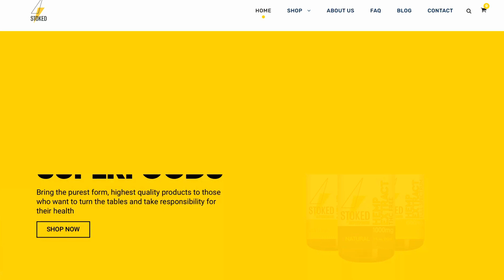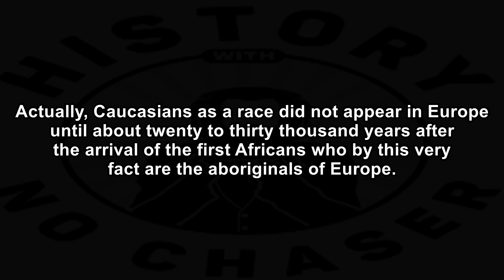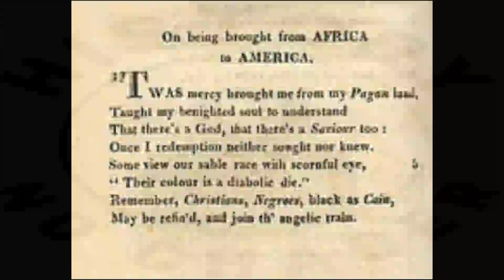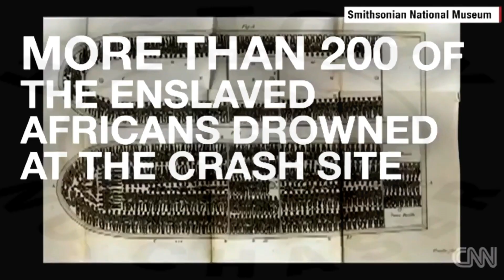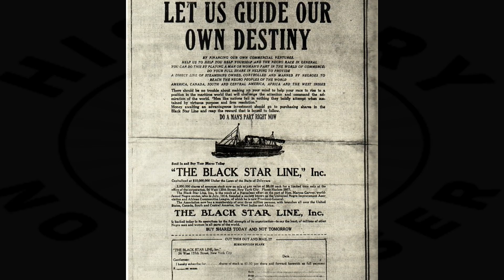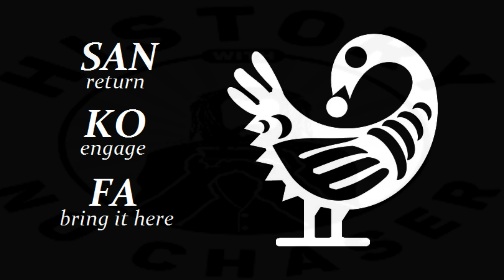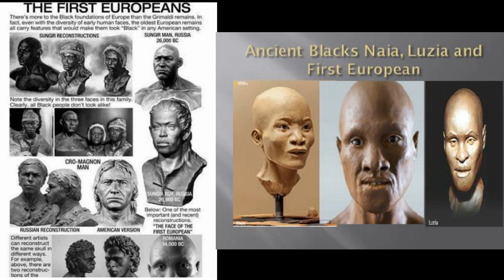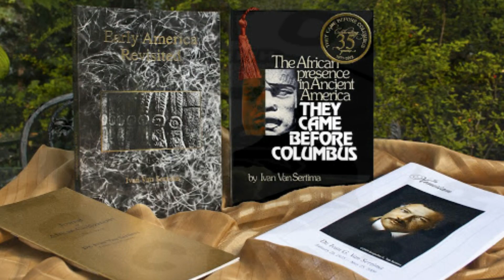Are Black People From Africa?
The first people of Europe were prehistoric Africans.
Many thousands of years before the rise of the current pale tribes of Europe, an Afrocoid people known as the Grimaldi people, established the Aurignacian cultures.

Pretentious scholars struggling with their self-inflicted racist diseases attach ill-fitting names to the first peoples of Europe. They call them funny names like Neanderthals, Paleolithic men, Mesolithic or Neolithic, Cro-Magnons, Grimaldi, Aurignicians, in a desperate bid to hide the cultural and historical identity of those people

The Grimaldi were Black Africans with very little body hair, black and smooth skin; they had the facial features typical of West African forest dwellers. They had kinky hair too. They arrived in Europe 40,000 to 50,000 years ago. In 1994, scientists found corroborating evidence of stone and bone tools on the banks of the Semlike River in Zaire. They were finely crafted tools made between 75,000 to 100,000 years old long before modern humans migrated to Europe.

Grimaldi people also existed in Central and Southern Europe many thousands of years after the Grimaldi Negroid had expanded to Europe but before the appearance of the pale version of Europe now known as Caucasians.

Actually, Caucasians as a race did not appear in Europe until about twenty to thirty thousand years after the arrival of the first Africans who by this very fact are the aboriginals of Europe. Pale skin is a relatively recent genetic modification that occurred in originally Black Europe.

Some theories suggest that Neanderthals (who were originally black as all original Africans) later became pale-skinned and retained excessive body hair due to genetic selection responding to the need to adapt to the cold and darkness of Ice-Age Europe.

The modern-day Europeans are the products of interbreeding between these mutated pale skin Neanderthal. Warm-blooded animals undergo de-pigmentation in the absence of light and warmth. If there were no Ice Age in Europe, the people would have remained Negroid/Black. Some of the darkest Africoid peoples still exist as the Australian Aborigines and Tasmanians. Their ancestors left Africa in the same waves as the Africans that went to Europe.